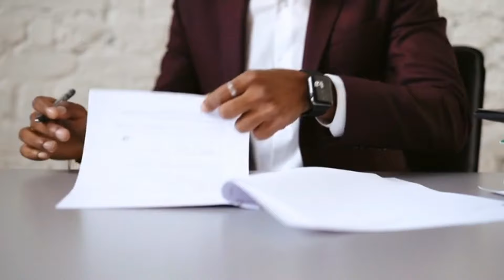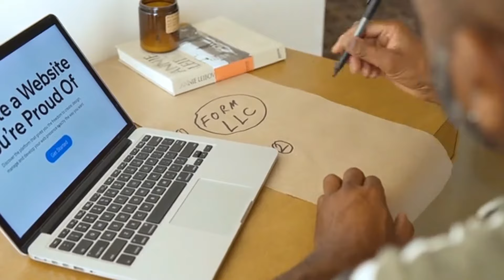Strange Facts About SIGMA Nobody is Talking About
In this intriguing exploration, we delve into the fascinating world of Sigma males and uncover nine unusual facts that often go unnoticed. From their unique traits to their unconventional mindset, Sigma males defy conventional wisdom and leave a lasting impression.

Join us as we unravel the mysteries surrounding Sigma males and shed light on the lesser-known aspects of their personality. From their independent nature to their knack for thinking outside the box, Sigma males possess qualities that set them apart from the crowd.

Discover the 10 weirdest facts about Sigma males that challenge stereotypes and offer a fresh perspective on their enigmatic nature. From their preference for solitude to their unconventional approach to life, Sigma males navigate the world in their own distinctive way.

With insights from Sigma advocates and experts, this video offers a deeper understanding of Sigma males and the unique characteristics that define them. Whether you're a Sigma male yourself or simply intrigued by their mystique, this video promises to broaden your horizons and expand your understanding of this fascinating personality type.